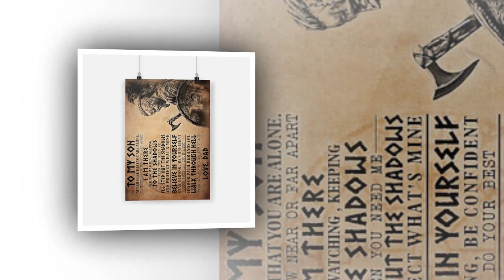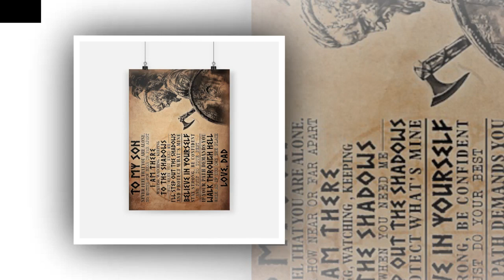HOT Viking to my son poster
Before crossing the continent, for such a long time, sailors became increasingly unbearable and wanted to rebel. On 10 October Columbus gathered everyone, telling them, "In three days without seeing the continent, I will return to the boat!" Viking to my son poster. The reason he affirmed that, because he saw a panther and tree branch of fruits with lots of water (like grapes, star fruit, tomatoes ...) floating on the sea.